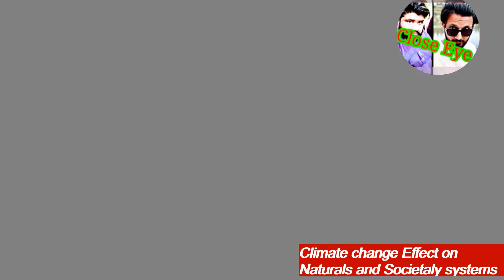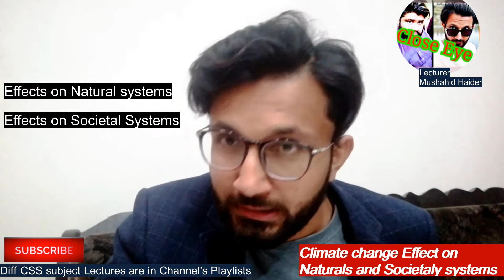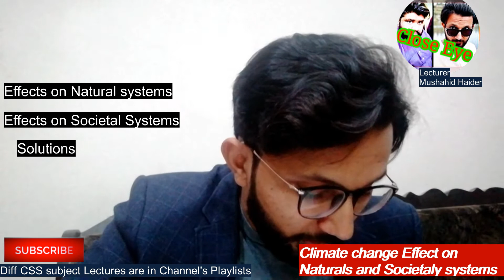Effect of climate on Natural and Societal Systems CSS/PMS/UPSC Environmental Science [Hindi/Urdu]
Sir Mushahid Haider delivers the    lectures on environmental Science outlined by PPSC for CSS/PMS preparations. He is discussing on Climate change. he discusses the following topics as Climate pattern at local, regional and global state, Different types of climate including tropical and midlatitude climates and polar climates, Climate change processes, Drivers and indicators of climate change, Effects of climate change on natural and societal systems, Carbon footprint,
in this video he specially discussed ,effect on natural and societal system ,their solutions and remedies.